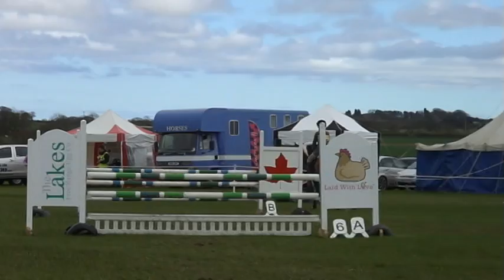Rocky sj burgham BE100